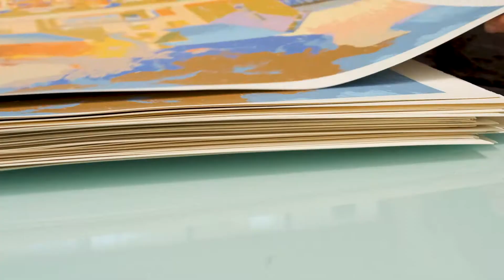Matth Velvet / Residency at Varsi Art&Lab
Varsi Art&Lab presents the artist residency of Matth Velvet. Last September, the French artist worked in our spaces together with 56Fili on the creation of a series of brand-new prints, which are the result of his first approach to the screen printing technique. These are characterized by the recurring theme of memory and personal history, analyzed through rigorous observation of the surrounding environment.

Video: Ilaria Gasbarri
Track: Bob Tha Funk